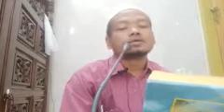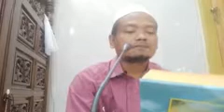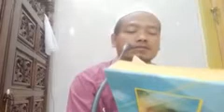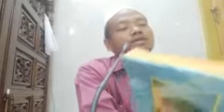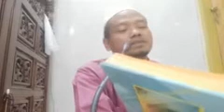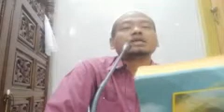Al adzkar 51